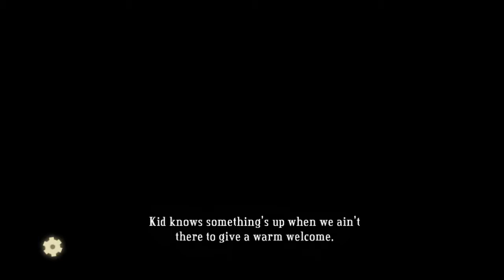PROSPER BLUFF || BASTION GAMEPLAY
One of the best arpg i have ever played and i waited so long to do it. A must play in my book

Dont read:
Prosper bluff, walkthrough, playthrough , gameplay, bastion, rpg , arpg , gaming , videogames ,  video games ,  video game ,  game